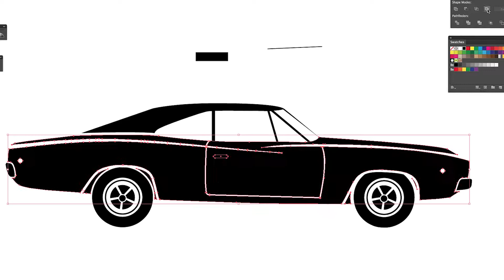Adobe Illustrator - Dodge Challenger graphic